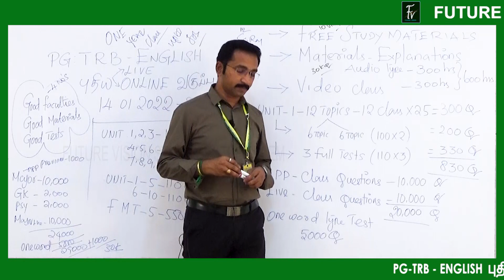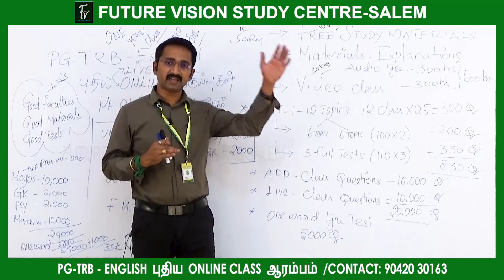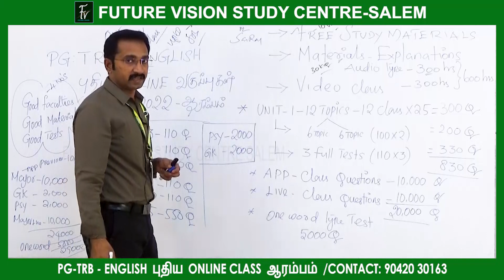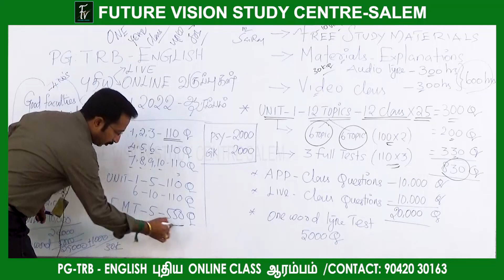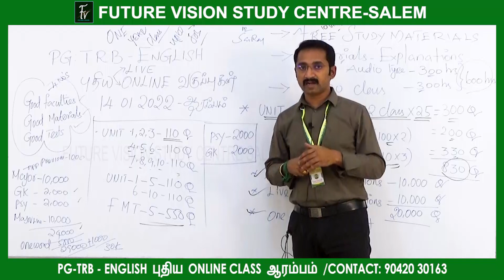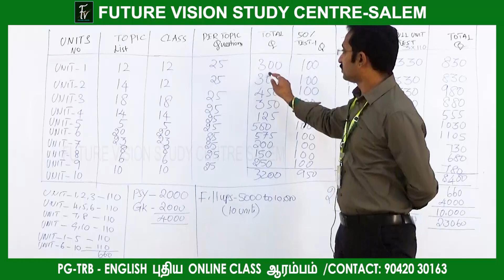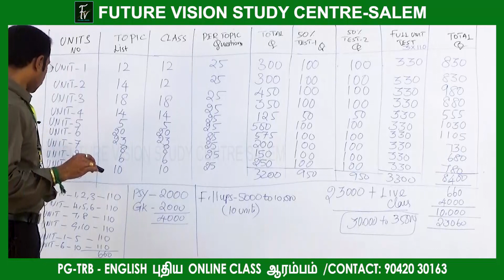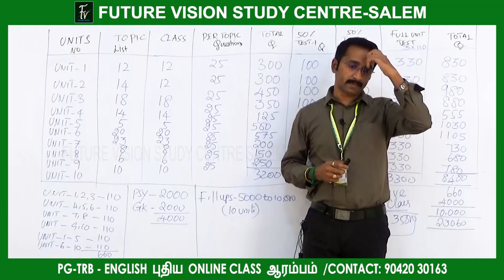2022 -2023 - PG.TRB - ENGLISH MAJOR - புதிய ONLINE VIEDEO வகுப்புகள் ஆரம்பம்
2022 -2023 - PG.TRB - ENGLISH MAJOR - புதிய வகுப்புகள் ஆரம்பம்.

PG TRB ENGLISH : BATCH NO - 6  - புதிய ஆன்லைன் வகுப்புகள் ஆரம்பம்.

FREE STUDY MATERIALS வழங்கப்படும். தினசரி தேர்வுகள் நடைபெறும்